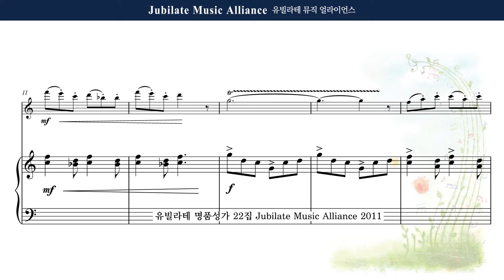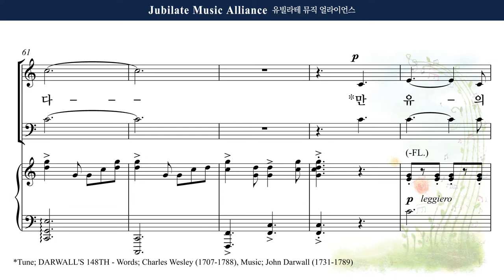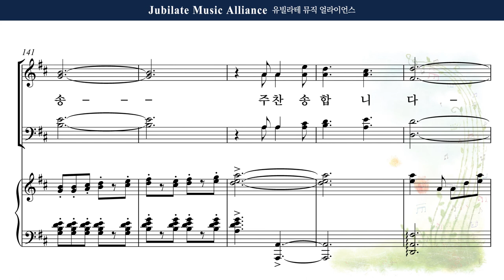[유빌라테 22집] 10. Joel Raney - 기쁨의 찬송 (A Hymn of Joyful Praise) Alto